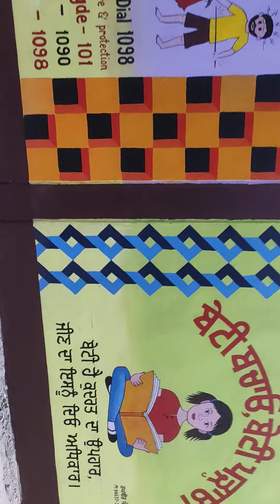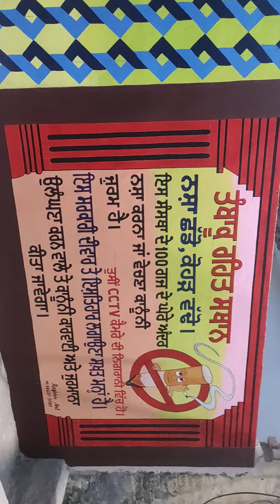out wall school Bala work/ raghbir artists/ (2)